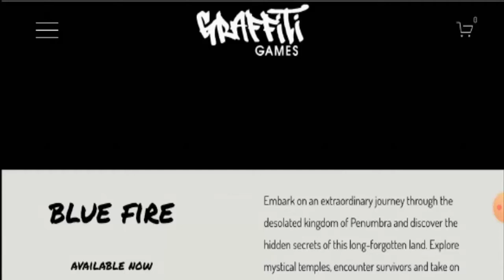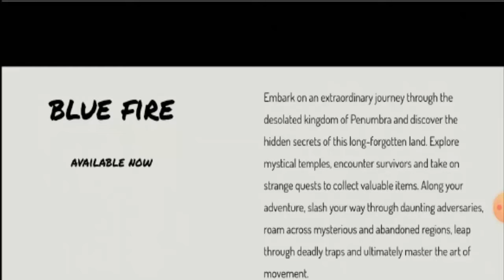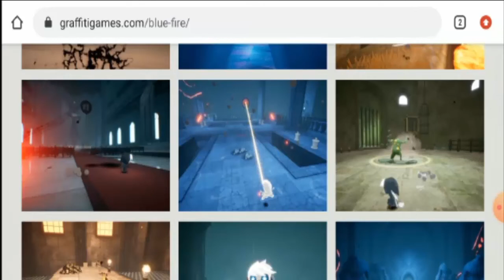Blue Fire Game Review (Feb 2021) - Know The Full Details-Watch The Video! | Scam Adviser Reports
ScamAdviserReports